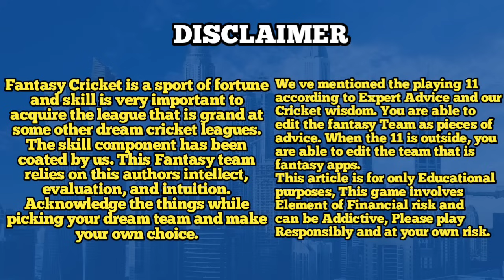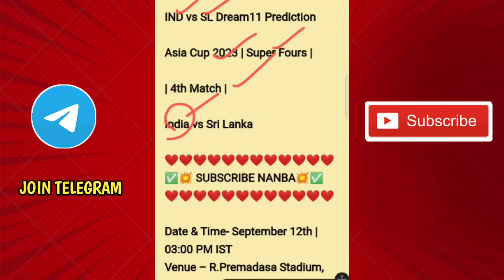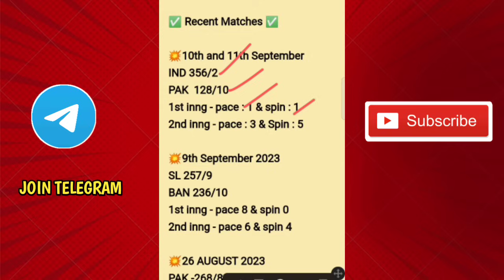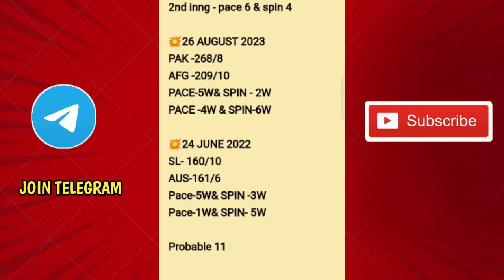IND vs SL ASIA CUP match - 4 prediction Tamil| ind vs sl dream11prediction tamil| india vs srilanka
sl vs ind h2h record
ind vs sl h2h record
sl vs ind pitch report
ind vs sl pitch report
sl vs ind 4th asia cup match
ind vs sl 4th asia cup match
psl vs ind dream 11 team prediction
sl vs ind asia cup dream11 prediction
ind vs sl asia cup dream11 prediction
sl vs ind asia cup dream11 team today
ind vs sl asia cup dream11 team today
sl vs ind dream11 team today tamil
ind vs sl dream11 team today tamil
ind vs sl dream 11 team prediction
sl vs ind dream 11 team today
sl vs ind odi dream 11 team today gl
ind vs sl odi dream11 team today gl
sl vs ind odi dream11 team today grand league
ind vs sl odi dream11 team today grand league